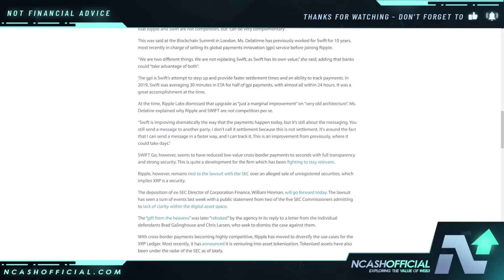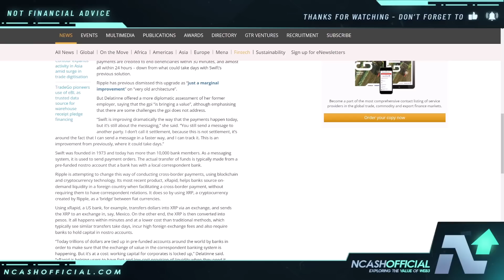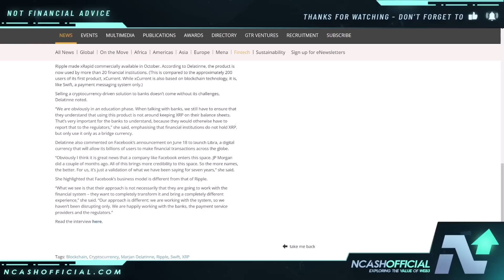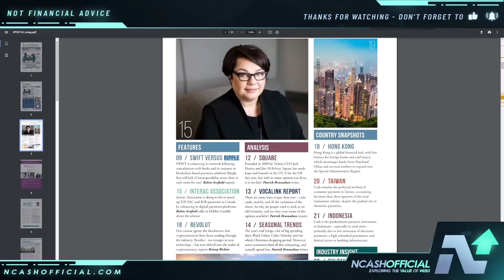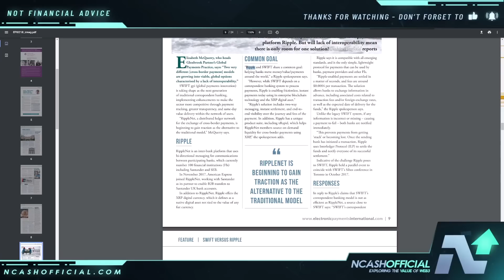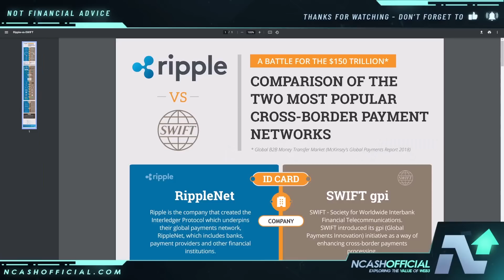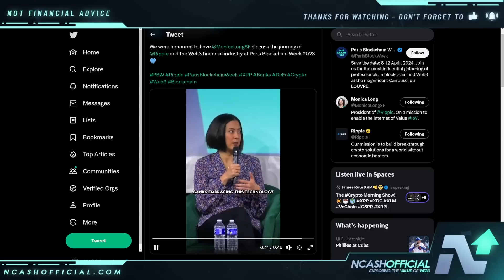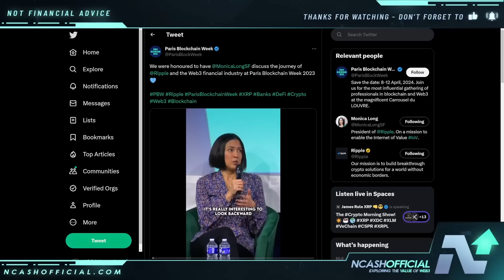Why SWIFT 100% Needs Ripple & XRP